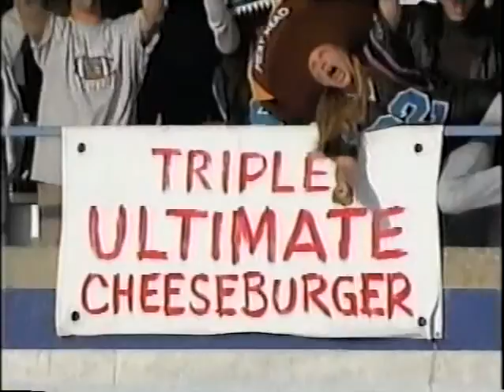Jack in the Box Triple Ultimate Cheeseburger 2000s Commercial 2 (2001)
The Carnivores blow out the LA Vegans